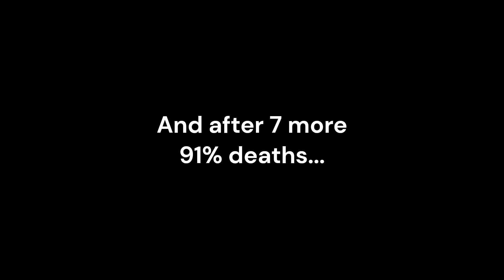nerfbath real (ft. the worst fail of my gd career)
as i said its almost a new hardest its like 0.06 score off
also yikes this level was fun but 91% is so bad

Attempts: 1459
Hardest Part: 49-64%
Worst Deaths:
94%
91%x11
90%
89%

i highly recommend this level to people around a similar skill level to me (or higher)

dont ask me why the thumbnail is a duck